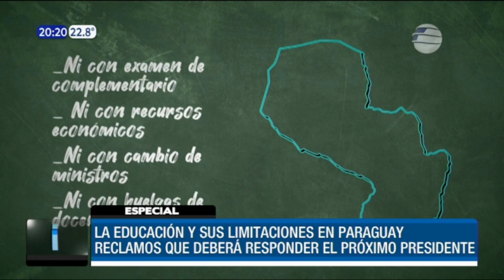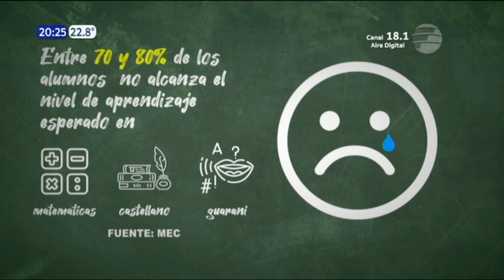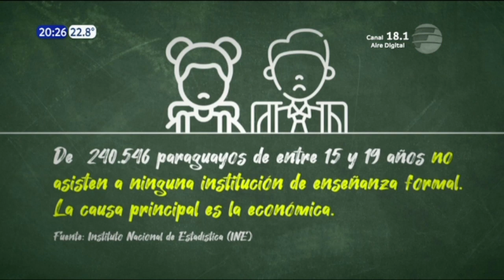Especial - La Educación y sus limitaciones en Paraguay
A pocos días de las elecciones generales repasamos cuáles son las mayores necesidades en el ámbito educativo y los reclamos que deberá responder el próximo Presidente de la República en este sector.